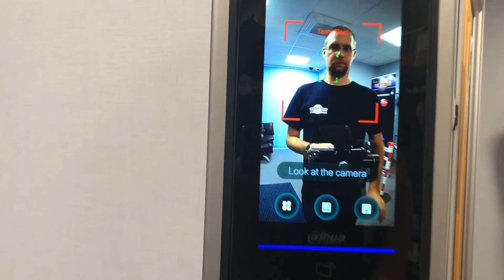TMAC - All in one Thermal access control Demo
A quick demo on the All in one thermal fever detection and access control.